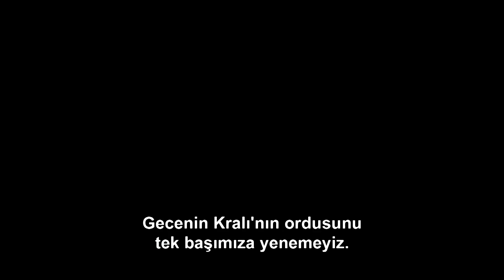Game of Thrones 7.Sezon 2.Bölüm Fragmanı - Türkçe Alt Yazılı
Game of Thrones’un 7. Sezonunu Nasıl İzlerim?
Game of Thrones’un heyecanla beklenen 7. sezonu Amerika'yla aynı anda Digiturk’te!
Game of Thrones’u her Pazartesi Amerika ile aynı anda beIN CONNECT web ve mobil uygulamalarında yer alan Canlı TV’deki beIN SERIES SCI-FI HD kanalında Türkçe alt yazılı olarak izeyebilirsiniz.  Ayrıca Game of  Thrones’u aynı akşam 22.00’de Digiturk 2 No’lu kanal beIN Series SCI-FI HD’de Türkçe alt yazı ve dublaj seçenekleriyle  izleyebilirsiniz.